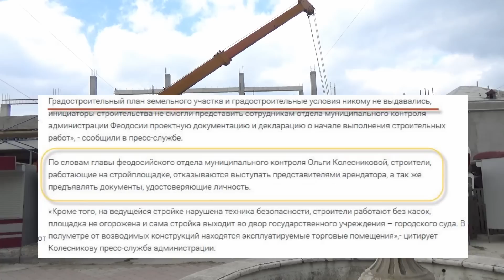Незаконная стройка в Крыму (Феодосия)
Феодосийские власти обнаружили крупную незаконную стройку на главной улице города

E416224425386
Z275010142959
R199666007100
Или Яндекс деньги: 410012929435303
Спасибо!